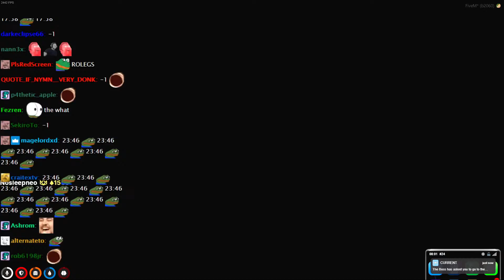Forsen Plays GTA 5 RP - Part 45 (With Chat)